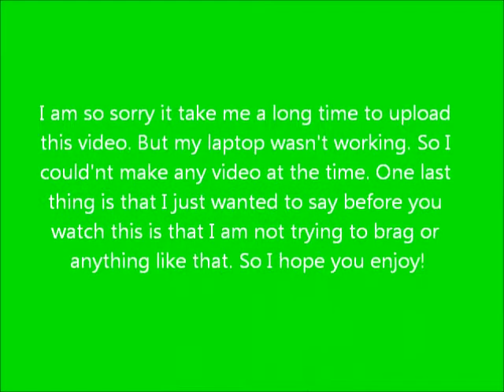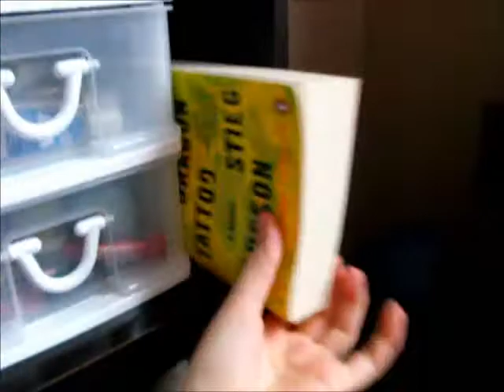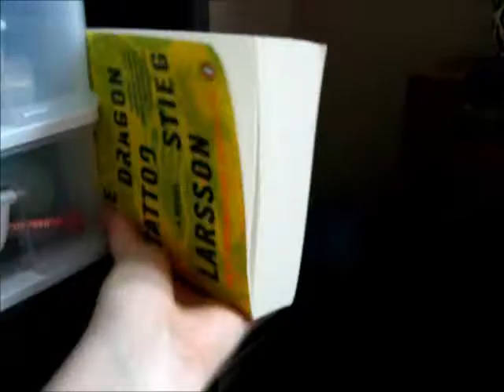UPDATED! Vanity Tour!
I am not trying to brag or anything like that.  So no mean/bad comment or I would block you. Enjoy